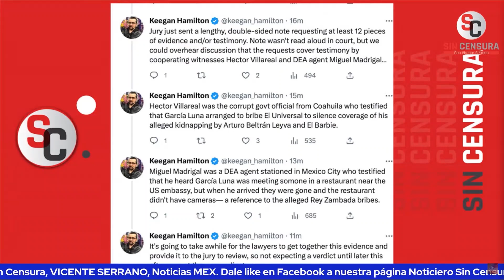GERMÁN MARTÍNEZ DENUNCIA “PIRATERÍA” CUANDO ÉL ES EL SENADOR MÁS PIRATA, DICE RICARDO SEVILLA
El escritor y periodista colaborador de LosDatosDurosMX e Informativo Basta Ricardo Sevilla exhibe a Germán Martínez lanzándose contra la ministra Esquivel y hablar de piratería, cuando él es un senador pirata que llegó a Morena y ahí traicionó al partido que lo cobijó